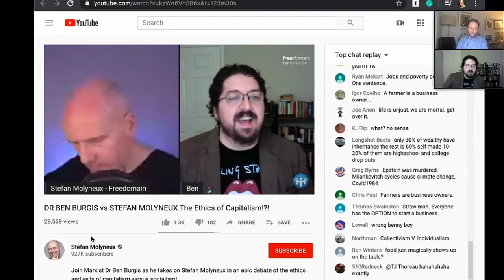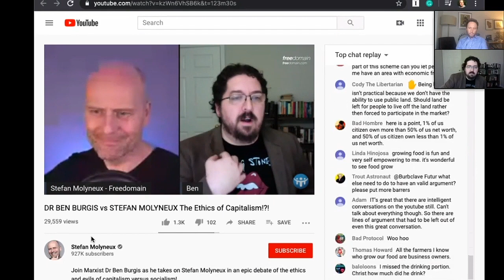Crew Reacts To Ben Burgis' Debate With Steven Molyneux (TMBS 138)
Ben Burgis Debates Steven Molyneux